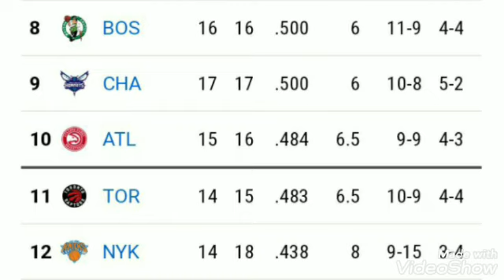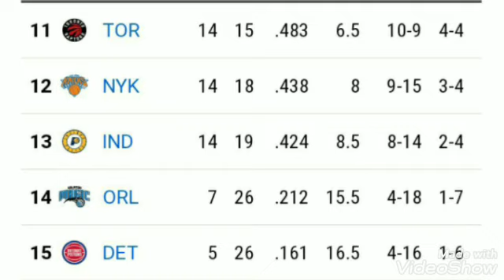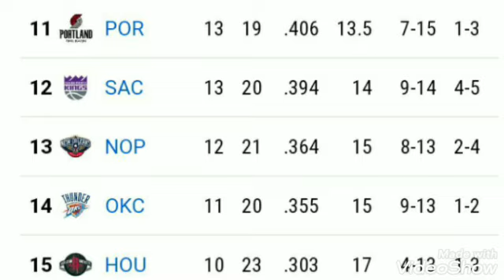NBA standings today ; NBA Christmas day games schedule ; NBA standings 2021 today ; NBA 2022 games